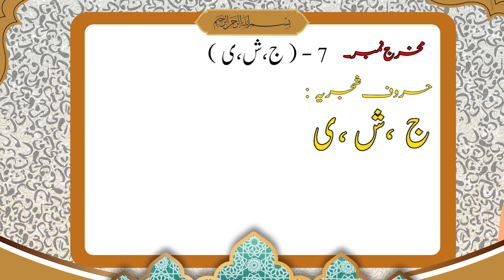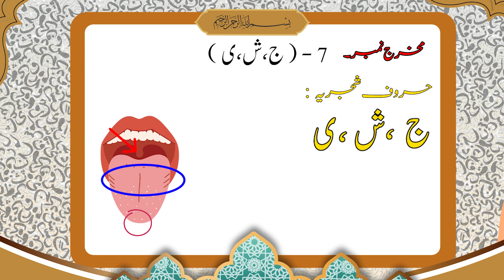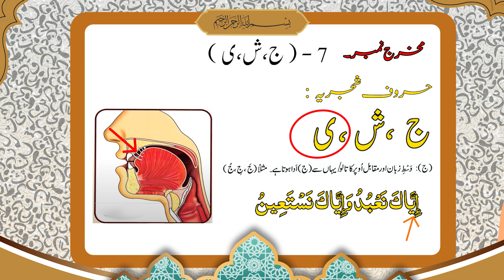JEEM, SHEEN & YAA | Huroof-e-Shajariyyah | Makharij Series | Qariah Tahira Jamil | Urdu/Hindi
Welcome to our Tajweed tutorial! In this video, we'll guide you through the correct pronunciation of ج ش ی, a crucial aspect of Tajweed that often confuses many learners. Whether you're a beginner or looking to refine your recitation, this step-by-step guide will help you perfect this important rule.

🔹 What You'll Learn:

- The fundamental rules for pronouncing  ج ش ی.
- Practical exercises to improve your pronunciation.
🔹 Why It's Important: Proper pronunciation of  ج ش ی ensures your recitation is accurate and in line with traditional rules of Tajweed, enhancing both the beauty and correctness of your Quranic reading.